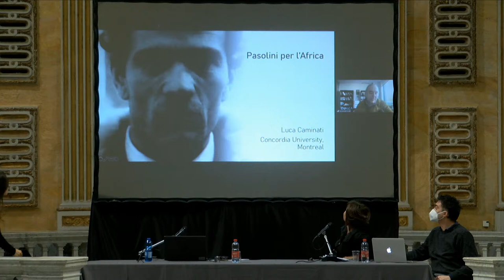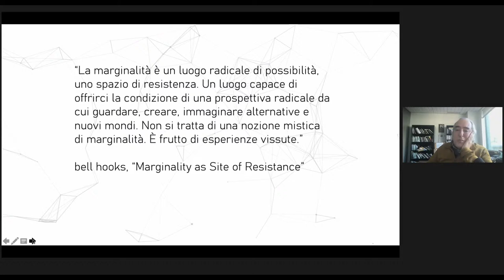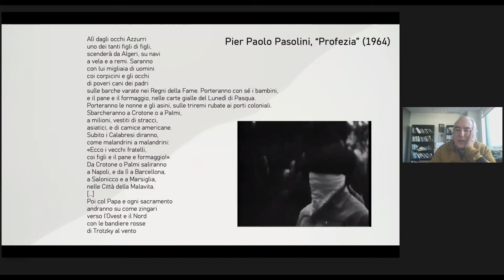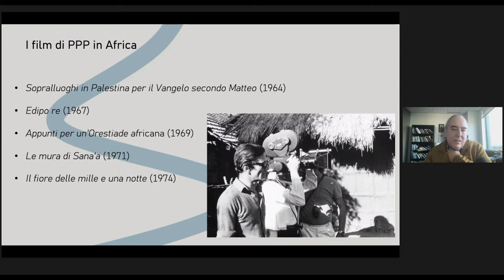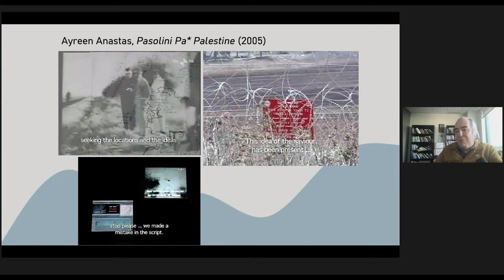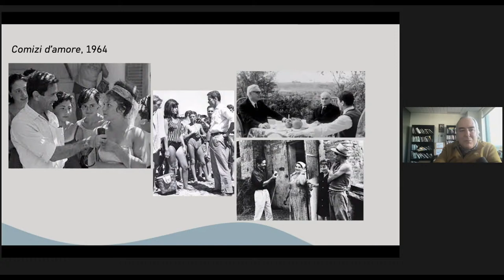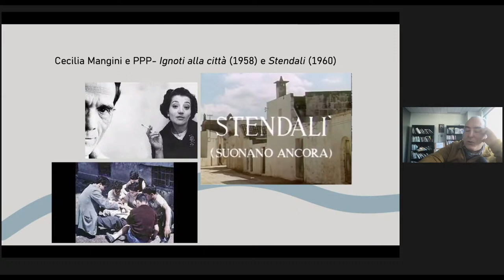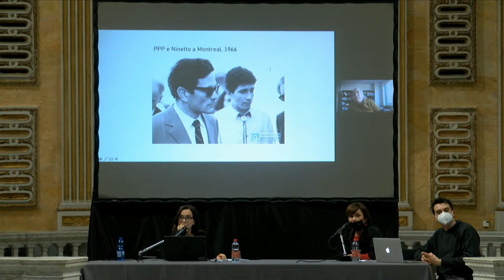Luca Caminati – Pasolini per l’Africa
Luca Caminati – Pasolini per l’Africa, incontro nell’ambito della rassegna “Una mutazione antropologica. Pasolini e la Grande Trasformazione sociale” a cura di Luisa Stagi, in collaborazione con Università degli Studi di Genova, Dipartimento di Scienze della Formazione – Laboratorio di Sociologia Visuale.

In molte delle sue opere cinematografiche Pasolini usa il continente africano come sfondo per narrare l’arcaico e il suo impatto sulla modernità, per esempio in film come “Edipo re” (1967) o “Il fiore delle mille e una notte” (1974). Ma è soprattutto nei documentari dove vediamo un diverso e più profondo interesse per l’Africa e il suo rapporto con le lotte per la decolonizzazione. Luca Caminati ricostruisce la posizione geopolitica di Pasolini nei confronti del continente africano, attraverso un’analisi della genealogia del pensiero terzomondista, da Gramsci e De Martino, a Léopold Senghor e Frantz Fanon. In particolare, attraverso l’uso della forma del film-saggio, come in “Sopralluoghi in Palestina” (1965) e “Appunti per un’Orestiade Africana” (1970), Caminati mostra un lato di Pasolini terzomondista spesso dimenticato ma direttamente in dialogo con molte delle questioni globali del presente.